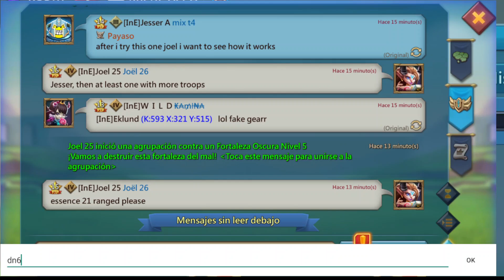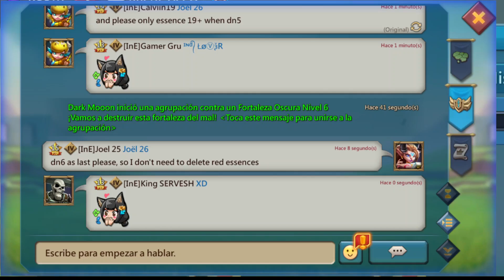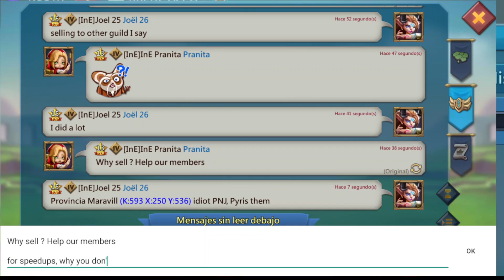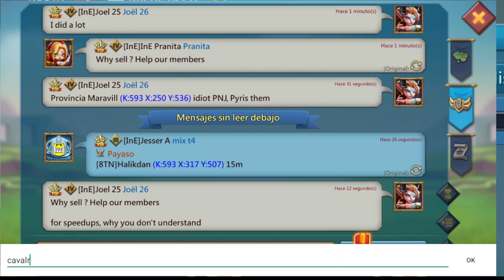Lords Mobile - 8x Tycoon Guardian quest during Tycoon hell event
We were the 18th of May 2022, I had the 8x Kingdom Tycoon Guardian quest ongoing and there was a small Kingdom Tycoon hell event, so I completed the hell event even before meeting 8 Tycoon Guardians.